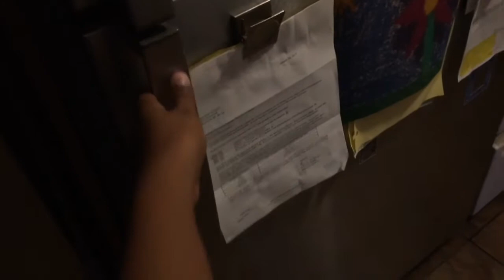My SUMMER Night Routine || Taylor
Musically @alya233

FAQ:
Name: Taylor
Age: 14
Camera: Canon Powershot sx620 hs
Race: Black and Japanese